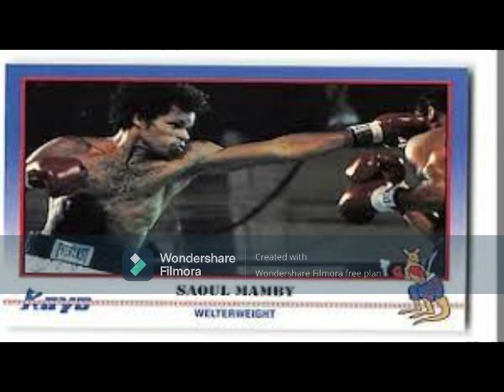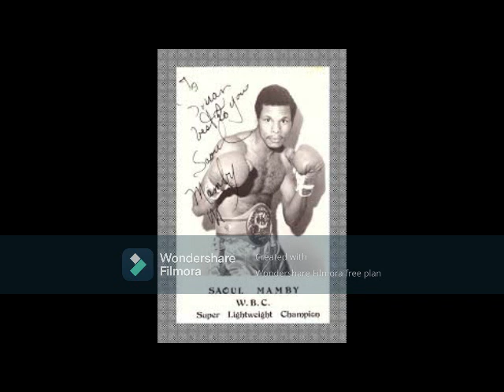The Legend of Saoul Mamby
The ageless junior welterweight, who fought in the pros until he was 60, was a world champ from the Bronx who was one of the few Jewish titleholders of his generation